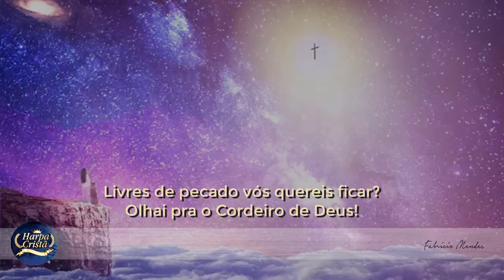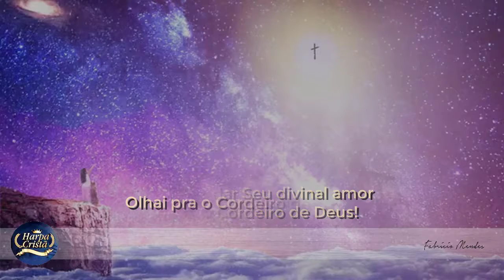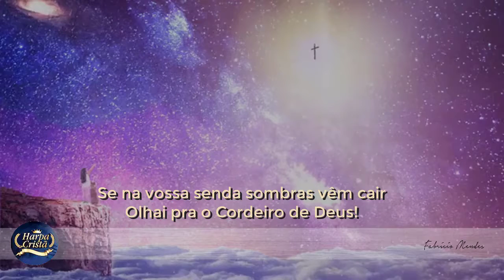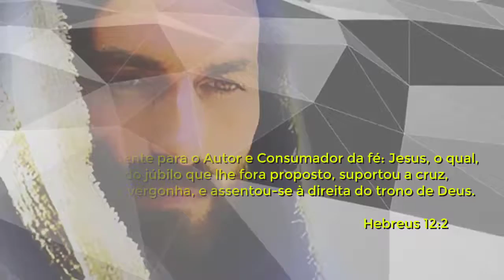Harpa Cristã Hino 20 OLHAI P’RA O CORDEIRO DE DEUS Cantado + Legenda